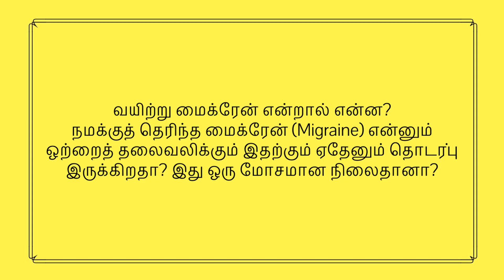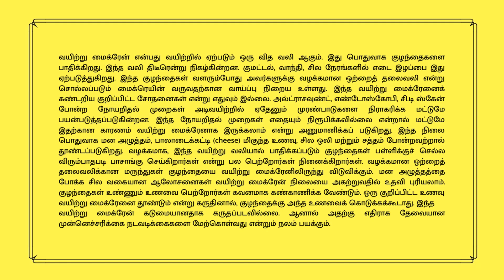வயிற்று மைக்ரேன் என்றால் என்ன? | Dr Maran on Abdominal Migraine in Tamil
வயிற்று மைக்ரேன் என்பது வயிற்றில் ஏற்படும் ஒரு வித வலி ஆகும். இது பொதுவாக குழந்தைகளை பாதிக்கிறது. இந்த வலி திடீரென்று நிகழ்கின்றன. குமட்டல், வாந்தி, சில நேரங்களில் எடை இழப்பை இது ஏற்படுத்துகிறது. இந்த குழந்தைகள் வளரும்போது அவர்களுக்கு வழக்கமான ஒற்றைத் தலைவலி என்று சொல்லப்படும் மைக்ரெயின் வருவதற்கான வாய்ப்பு நிறைய உள்ளது. இந்த வயிற்று மைக்ரேனைக் கண்டறிய குறிப்பிட்ட சோதனைகள் என்று எதுவும் இல்லை. அல்ட்ராசவுண்ட், எண்டோஸ்கோபி, சி.டி ஸ்கேன் போன்ற நோயறிதல் முறைகள் அடிவயிற்றில் ஏதேனும் முரண்பாடுகளை நிராகரிக்க மட்டுமே பயன்படுத்தப்படுகின்றன. இந்த நோயறிதல் முறைகள் எதையும் நிரூபிக்கவில்லை என்றால் மட்டுமே இதற்கான காரணம் வயிற்று மைக்ரேனாக இருக்கலாம் என்று அனுமானிக்கப் படுகிறது. இந்த நிலை பொதுவாக மன அழுத்தம், பாலாடைக்கட்டி (cheese) மிகுந்த உணவு, சில ஒலி மற்றும் சத்தம் போன்றவற்றால் தூண்டப்படுகிறது. வழக்கமாக, இந்த வயிற்று வலியால் பாதிக்கப்படும் குழந்தைகள் பள்ளிக்குச் செல்ல விரும்பாதபடி பாசாங்கு செய்கிறார்கள் என்று பல பெற்றோர்கள் நினைக்கிறார்கள். வழக்கமான ஒற்றைத் தலைவலிக்கான மருந்துகள் குழந்தையை வயிற்று மைக்ரேனிலிருந்து விடுவிக்கும். மன அழுத்தத்தை போக்க சில வகையான ஆலோசனைகள் வயிற்று மைக்ரேன் நிலையை அகற்றுவதில் உதவி புரியலாம். குழந்தைகள் உண்ணும் உணவை பெற்றோர்கள் கவனமாக கண்காணிக்க வேண்டும். ஒரு குறிப்பிட்ட உணவு வயிற்று மைக்ரேனை தூண்டும் என்று கருதினால், குழந்தைக்கு அந்த உணவைக் கொடுக்கக்கூடாது. இந்த வயிற்று மைக்ரேன் கடுமையானதாக கருதப்படவில்லை. ஆனால் அதற்கு எதிராக தேவையான முன்னெச்சரிக்கை நடவடிக்கைகளை மேற்கொள்வது என்றும் நலம் பயக்கும்.